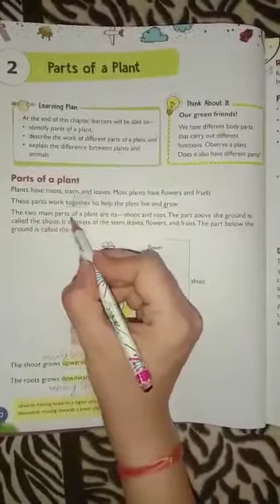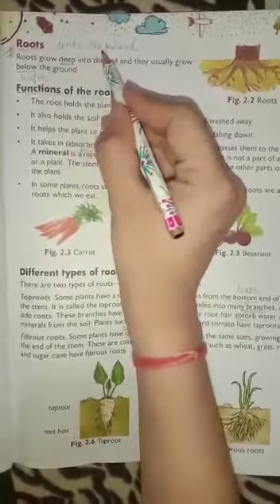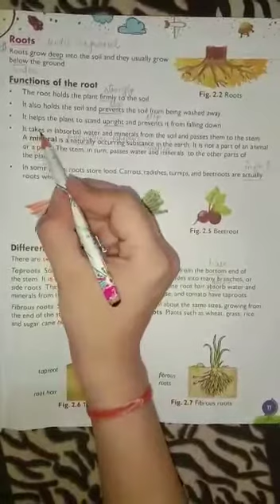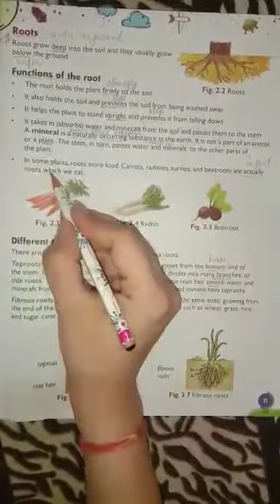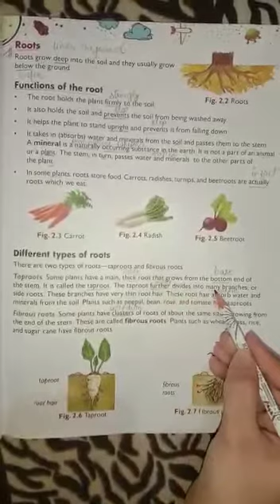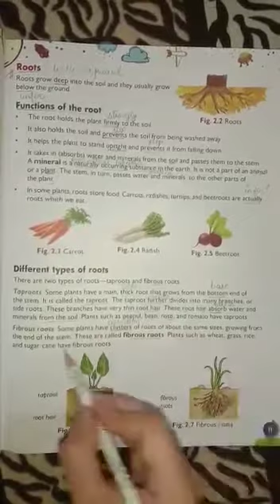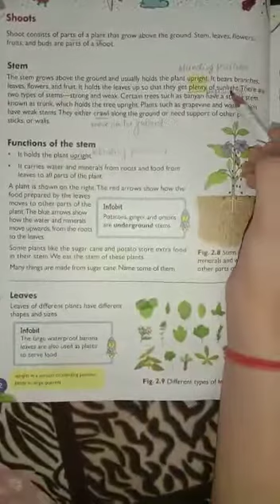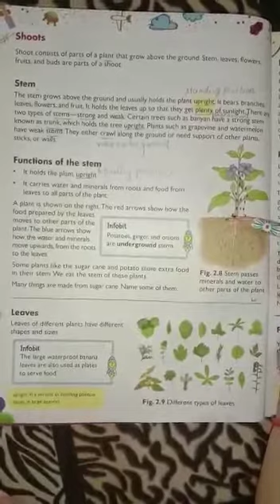Resource Class-3rd-ScienceL-2-Parts of a Plant (Part 1)